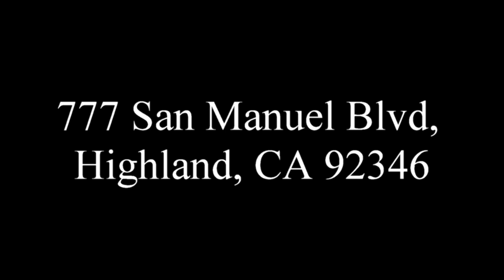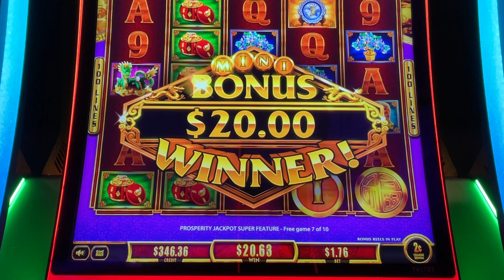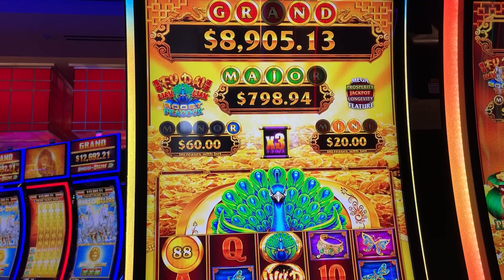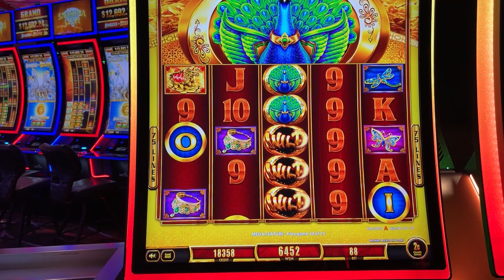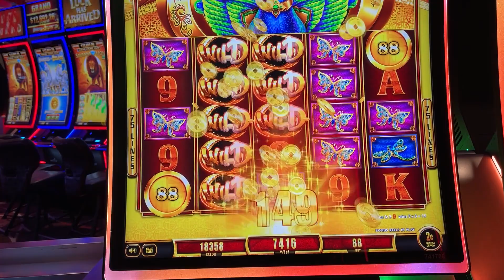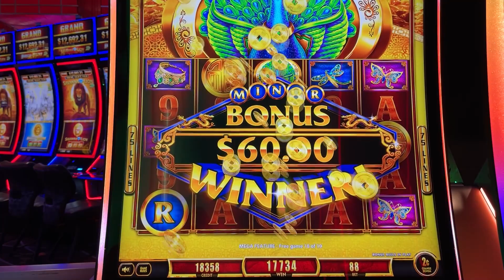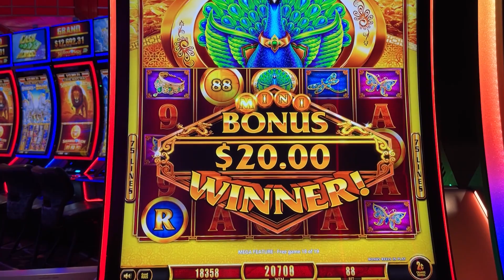YAAMAVA FU DAI LIAN LIAN BOOSTED PEACOCK SLOT MACHINE-FU DAI DAI LIAN BOOSTED TIGER SLOT MACHINE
YAAMAVA CASINO
FU DAI LIAN LIAN BOOSTED PEACOCK SLOT MACHINE
FU DAI DAI LIAN LIAN BOOSTED TIGER SLOT MACHINE